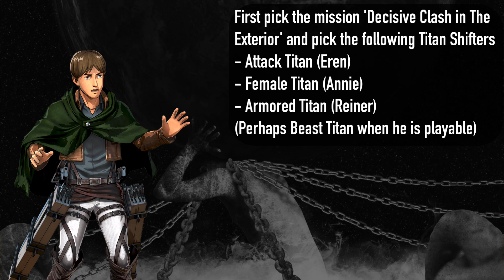How to get unlimited Titan Shifter ! | Attack on Titan 2 (Patched)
EXCUSE THE REALLY BAD EDITING ERRORS. I was tired as fuck.